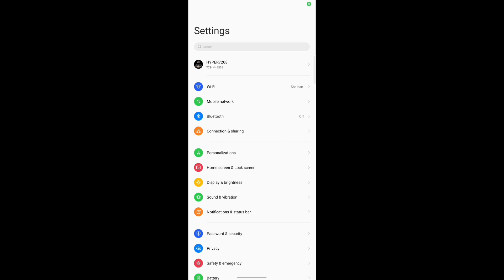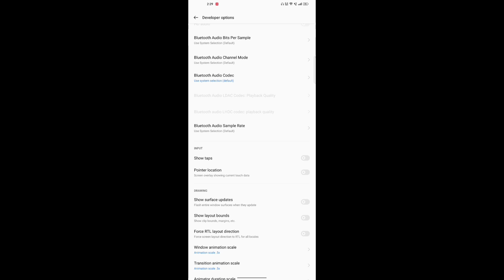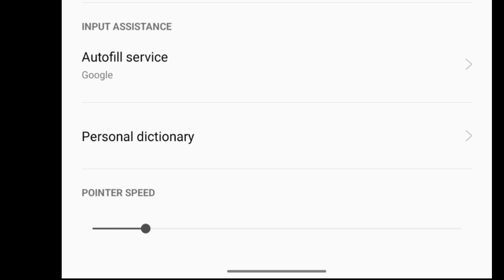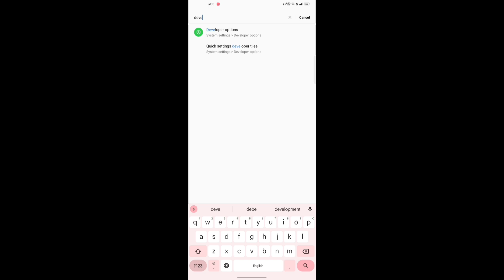Top 5 Mobile Headshot Setting | FF Headshot Setting 2023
logic gamer

headshot setting

ff headshot setting 2023

free fire headshot setting mobile 2023

free fire mobile setting

logic gamer

headshot setting